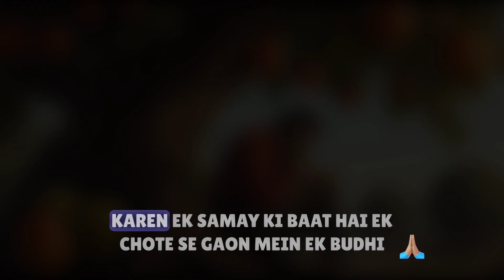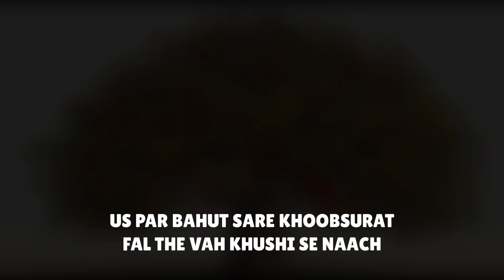मेहनत का फल - कहानी। नैतिक मुल्य। Mehnat Ka Fal - Kahani। Moral Stories।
Is channel pe hum apni motivational short film bhi upload karte Hain.